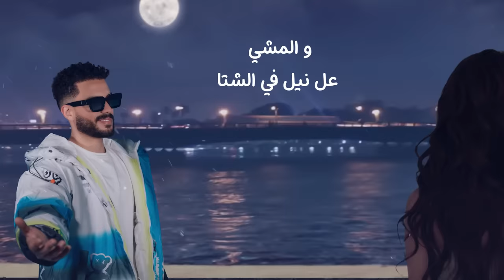Mohamed Magdy - Gaya Fe Wa2taha | محمد مجدي - جايه في وقتها ( بحب قعده السطوح )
• Lyrics : Ahmed Alaa
• Composition : Mohamed Magdy
• Music Arrangement : ZOOM
• Mix & Master : ZOOM
• Guitar : Galelio
• Saxophone : Mohamed ELsheikh
• Photoghraphy : Ahmed Abd Al wahab
• instgram campain : Nouran Gamal & Sandy Samy

بحب السفر وو الخروج
و المشي عل نيل في الشتا
تسمحيلي امسك ايديكي
اديا سقعه متكتكه
الحب قبلك معرفوش
وقلبي كام مضحوك عليه
حبي الي حبك متسبوش
عايزك كمان تتوصي بيه

وبحبك اكتر مل حياه و الحجات دي كلها
و اكتر من كل الايام الي انا قبلك عشتها
بحب اتفرج عل الافلام الي تقوليلي بحبها
الغنوه دي فيها كلام حلو و جايه في وقتها

بحب قاعده السطوح
 و احب ابص للسما
 واحب اعد في النجوم
 النجمه دي بتاعتي انا
بحب الوان الغروب
و الشمس ماشيه مودعه
و احب طلعه النهار
و الفجر يدن اربعه